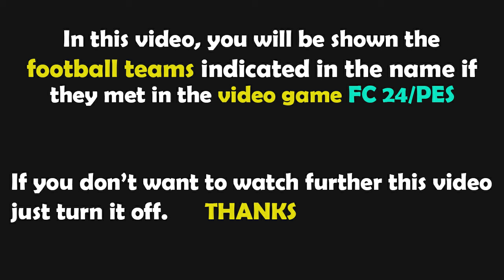Gameplay FC 24 | Chelsea vs Wolves | Premier League - 2023/2024